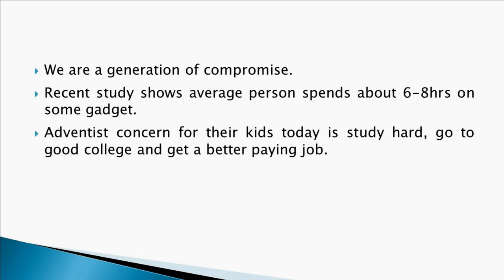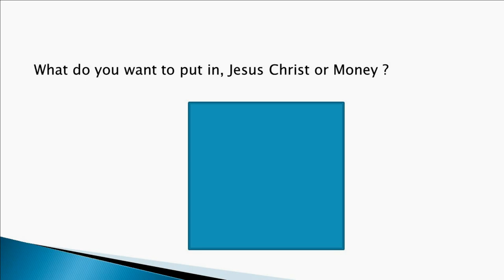" What do you want to be remembered for?" by Eld Kwame Amoateng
13th sabbath